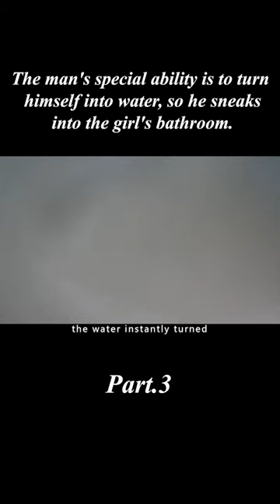【3/3】The man's special ability is to turn himself into water, so he sneaks into bathroom.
Introduction：When serial killer Jack Frost is finally caught, he collides with a van full of chemicals on the way to his execution, and Jack instantly dissolves in the chemicals. When everyone thought that Jack had disappeared into thin air and the city would return to a peaceful state, it was not known that the chemicals were able to bring all dead things to life - including "snow" Jack was reborn in the form of a snowman, and continued to wreak havoc by using a variety of horrific methods of snow-related killings, and the beautiful snowy landscape will hide unprecedented killing opportunities...